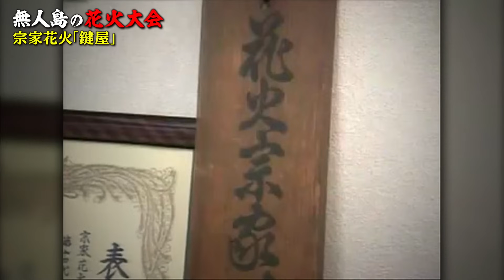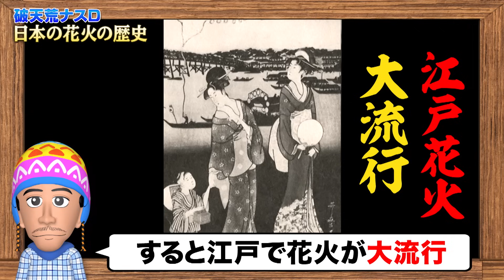【第23話】無人島の花火大会 鍵屋15代目女性花火師の挑戦 編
今回は特別編！
題して…「無人島の花火大会」。
今年花火が見られなかった方、
そして花火が好きな全ての人に
最高の夜空を届けたいと、
ナスＤが無人島で花火大会を開催！

この願いを叶えようと向かったのは
江戸時代から360年以上続く
花火屋の屋号・鍵屋。

第23話・特別編、
絶対に諦めない鍵屋15代目の
意地とプライドをかけた密着ドキュメント！
お楽しみ頂ければ幸いです。

※ナスD大冒険TVは
　地上波テレビ朝日系列
　毎週日曜午前11:00〜11:45放送中！

【IAT】岩手朝日テレビ 毎週火曜深夜0:50〜
【YTS】山形テレビ 毎週日曜午前11:00〜
【KFB】福島放送 毎週土曜午前11:00〜
【UX】新潟テレビ21 毎週日曜午前11:00〜
【abn】長野朝日放送 毎週日曜よる11:55〜
【SATV】静岡朝日テレビ 毎週金曜深夜1:30〜
【NBN】名古屋テレビ 毎週日曜曜午前11:00〜
【KSB】瀬戸内海放送 毎週日曜曜午前11:00〜
【eat】愛媛朝日テレビ 毎週日曜午前11:00〜
【KBC】九州朝日放送 毎週日曜深夜0:55〜
【NCC】長崎文化放送 毎週日曜午後3:50〜
【KAB】熊本朝日放送 毎週日曜午前11:00〜
【OAB】大分朝日放送 毎週木曜深夜0:45〜
【KKB】鹿児島放送 毎週日曜よる11:55〜
【QAB】琉球朝日放送 毎週土曜午前10:40〜

こちらも併せてよろしくお願い致します。

‹ナスＤの大冒険YouTube版›でも
動画を公開中！是非！